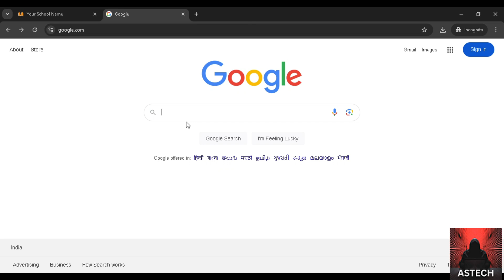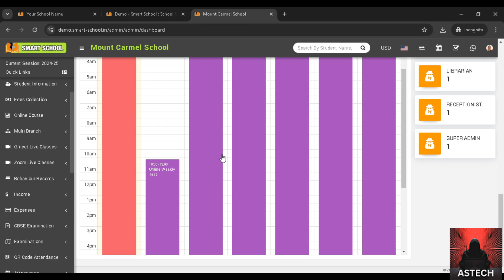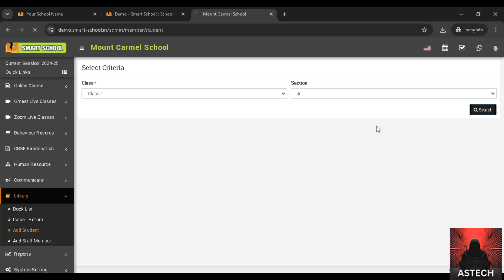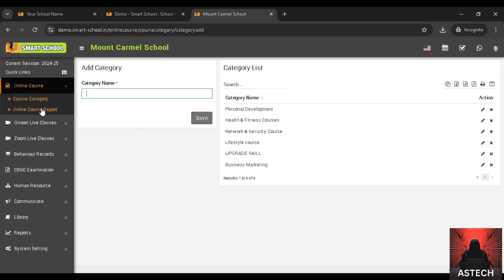Download Smart School Software ZIP File From Google | School Management Features |Version 7.0 | 2024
"Smart School Management Software - Best Solution for Efficient School Management | Full Tutorial"

In this video, we’ll take you through a comprehensive guide to using Smart School Management Software, the ultimate tool for managing your school’s operations effortlessly. Whether you’re a school administrator, teacher, or parent, this software offers everything you need for a seamless educational experience.

Key Features:

Easy-to-use interface
Student and teacher management
Attendance tracking and grading
Communication tools for parents, teachers, and students
Performance analytics for data-driven decisions

Download Smart School Software:
URL : smart-school.in

Smart School Management Software
Best school management software
School administration tools
Educational software for schools
How to manage a school online
EdTech solutions for schools
School software tutorial

smart school management system,
smart school software,
smart school,

school software
school fee management software

student attendance management system

inventory management system project

library management software
classroom setup 2024

productive desk setup 2024

best school management software in  india

how to make school management software